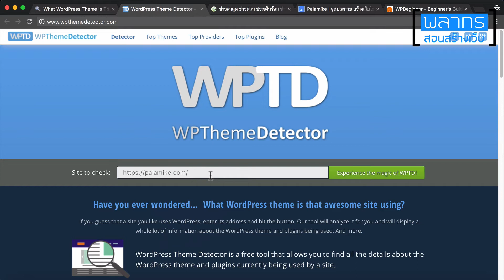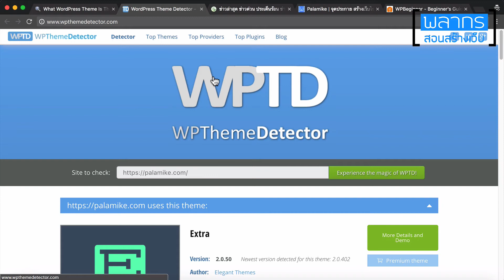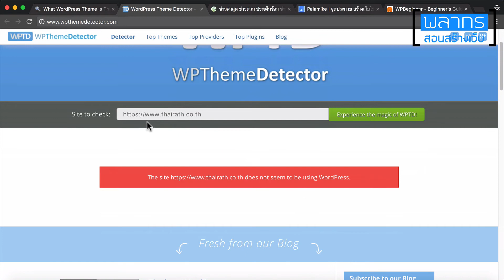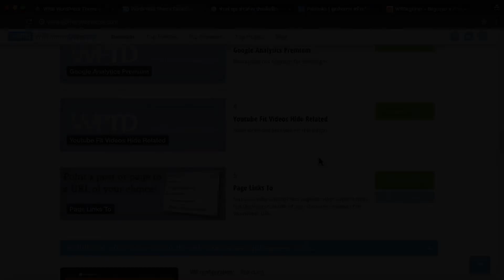มาส่องดูกันว่า เว็บนี้ เค้าใช้ Wordpress Theme อะไร ??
ในวีดีโอนี้ ผมจะพูดถึงอีกเทคนิคหนึ่ง ที่เป็นประโยชน์กับคนที่ใช้ Wordpress สร้างเว็บไซต์ครับ นั่นก็คือ การส่องดูว่า เว็บคนอื่น เค้าใช้ Wordpress Theme อะไรทำกันครับ

ในวีดีโอนี้เราจะใช้ Wordpress Theme Scanner เว็บไซต์กันครับ นั่นก็ได้แก่

เท่าที่ผมใช้ดู เว็บแรกเป็นเว็บดังครับ เลยทำให้ถูกบล็อคจากเว็บไซต์อื่นๆ ค่อนข้างเยอะ ส่วนเว็บไซต์ที่สอง ใช้ได้ดีครับ ลองมาติดตามดูกันเลยครับว่า เว็บไซต์ Wordress ที่เราเห็นนั้น ใช้ Theme อะไรในการสร้างครับ